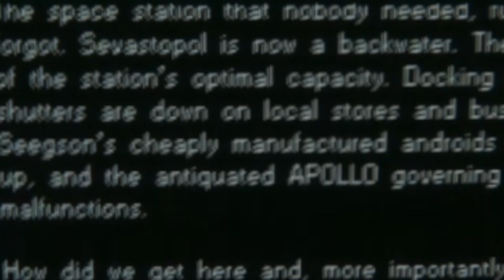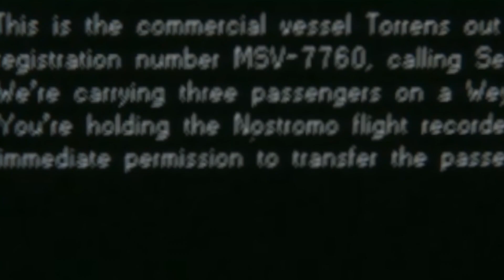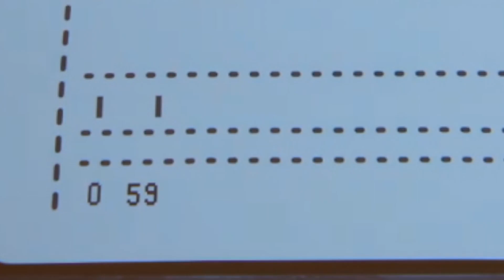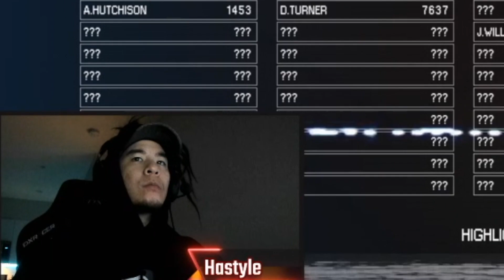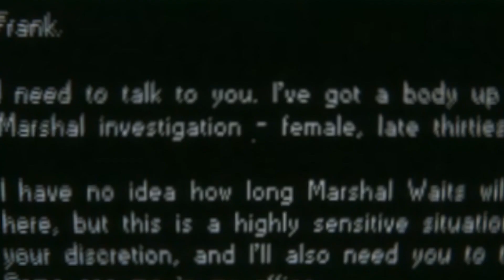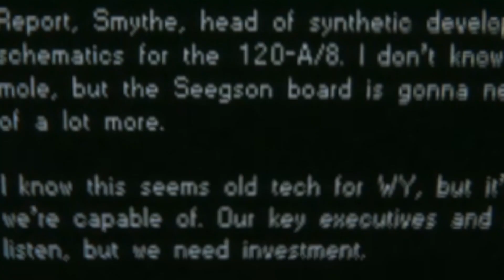Alien: Isolation [Highlights]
If you ever contemplated playing out an Alien movie yourself.. Look no further! Here are some highlights and my thoughts on Alien: Isolation. Enjoy!

(ง° o°)ง OPEN ME! ⤵

Edited by my wonderful lady, Maleah Quan (who also edits her own fitness/vlog content!)